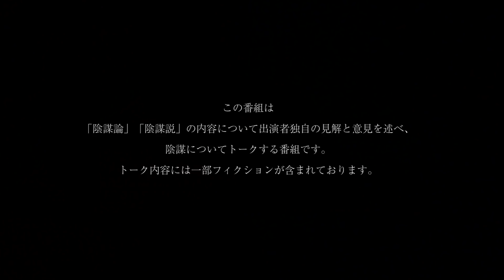【#22 家族がフリーメイソン！？Freeman Fly（フリーマンフライ）という男】-Dave & Ali-オカルト陰謀トーク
-Dave & Ali-オカルト陰謀トーク-
【#22 家族がフリーメイソン！？Freeman Fly（フリーマンフライ）という男】

Dave & アリがお届けするオリジナルコンテンツ！！

☆撮影協力 株式会社fritz

陰謀コーナー Every Wednesday 22:30-23:00